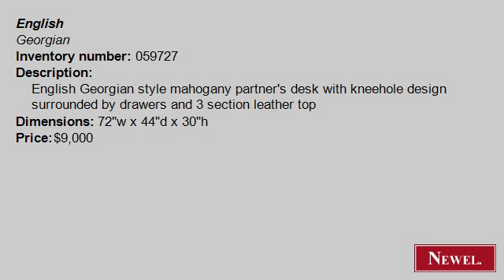Antique English Georgian style mahogany partner's desk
- Newel.com: Antique English Georgian style mahogany partner's desk with kneehole design surrounded by drawers and 3 section leather top (English, Georgian, table, desk/partner's desk, mahogany) (Newel Art and Antiques, New York City)